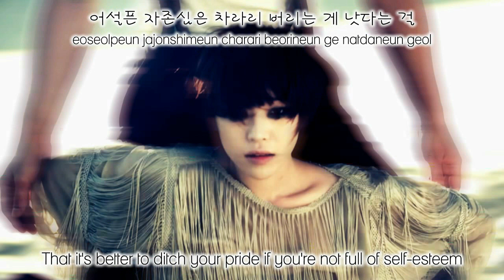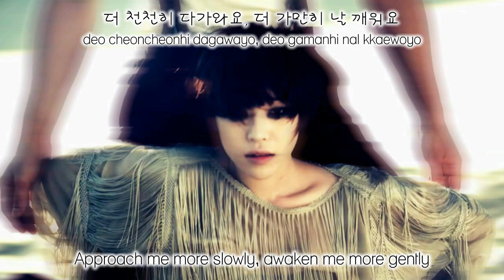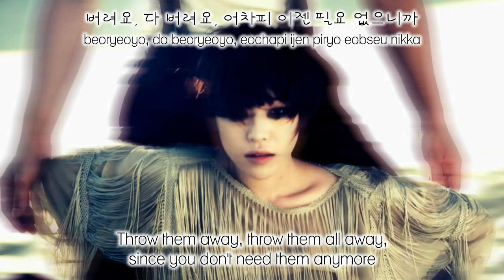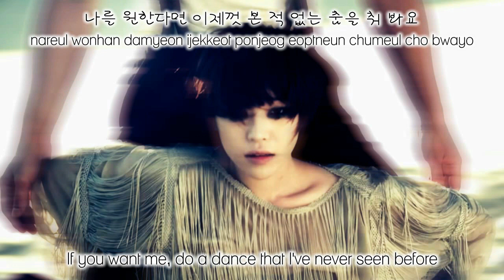[HD] Ga-In (가인) - 03 Tango The Night {En/Rom/Hangul}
And this is what I do when I have absolutely nothing to do lol But I actually really like Ga-In's album. So, here I am with the translations ^___^ It's late but eh, who cares, right? More love for Ga-In lol

CREDIT FULL IF TAKEN OUT
Translations by mizu
Romanizations by xxLove812 // dorkified812
Timing/Encoding by xxLove812 // dorkified812